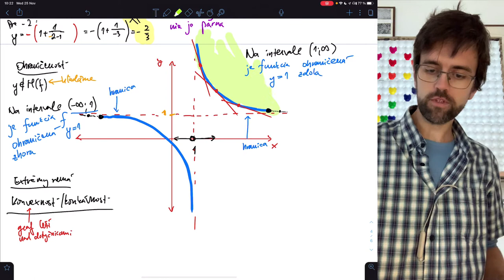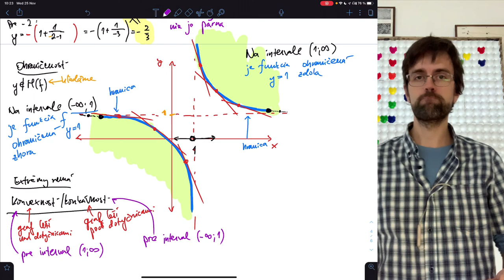Lineárne lomená funkcia (8 z 9) – konvexnosť a konkávnosť funkcie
Čo sa deje s tvarom/patternom/vzorom, pokiaľ jeho plocha klesá s postupným zväčšovaním prípadov? Ako sa nazýva vzťah, ktorý popisuje jednu hodnotu ako rastúcu a druhú na jej základe klesaujúcu? Taký vzťah sa nazýva nepriama úmernosť, avšak pokiaľ je posunutá mimo stred súradnicového systému, získame vzťah popísaný lineárne lomenou funkciou. Je to výraz, ktorý má v čitateli aj v menovateli lineárny výraz. Ak chceš zvládnuť aj túto tému, tak sleduj a uč sa!